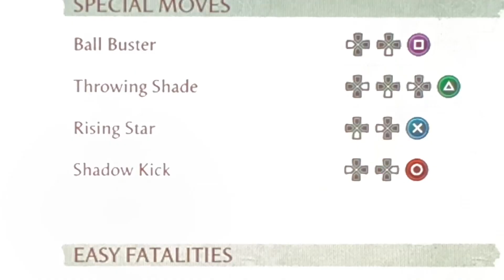Johnny Cage Overall Review ~ Mortal Kombat 1